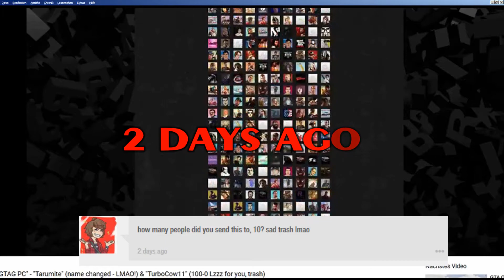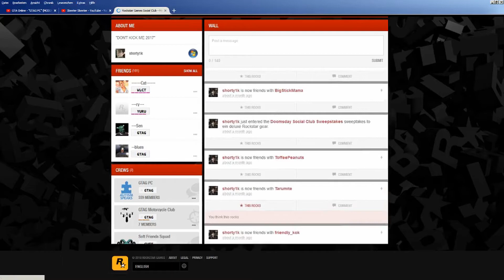R.I.P. "GTAG PC" - NICE TRY... "Maxine." (a.k.a.Tarumite) ...TRASH!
just, LOL! ;) R.I.P., trash :D

LEGIT "scores" vs. that shitty cheater-scum-crew soon... ;)